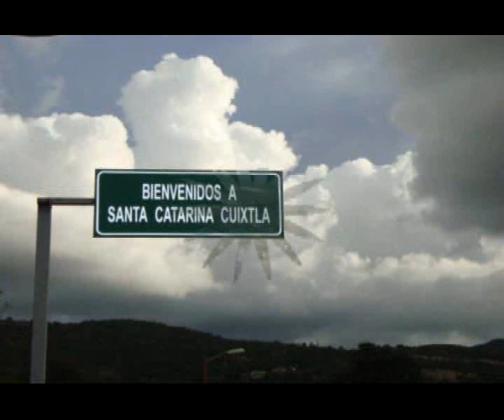STA CATARINA CUIXTLA OAXACA ( Lugar de gavilanes o voz de aguilas)